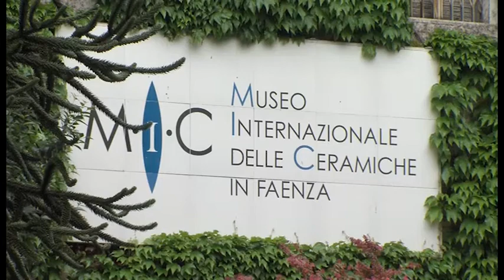FAENZA: Al Mic è l'ora del tributo al Giappone - VIDEO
Per un mese il Museo Internazionale delle Ceramiche rende omaggio alla ceramica giapponese del Ventesimo secolo, grazie anche alla collaborazione di Caviro. Dal 22 ottobre al 27 novembre le sale del MIC, in occasione del 150° anniversario delle relazioni tra Giappone e Italia, ospiteranno “Made in Japan”, cento opere realizzate da artisti giapponesi, tra le più significative della collezione dello stesso museo, per raccontare la storia della scultura ceramica nipponica del 1900.